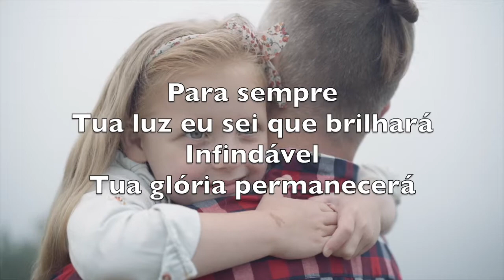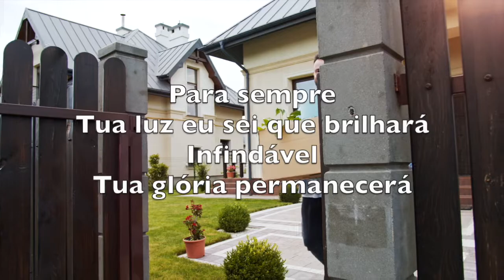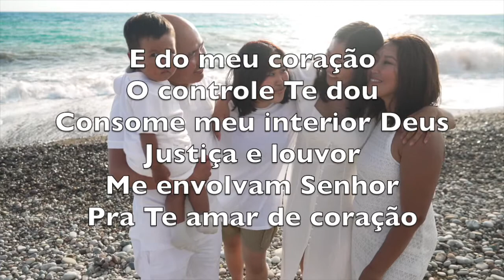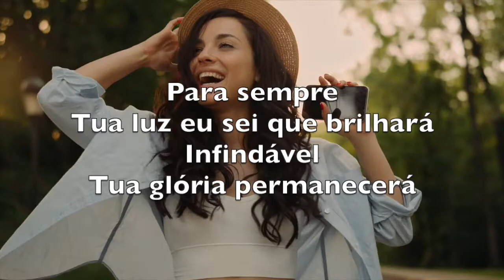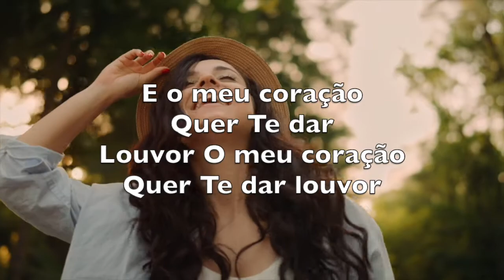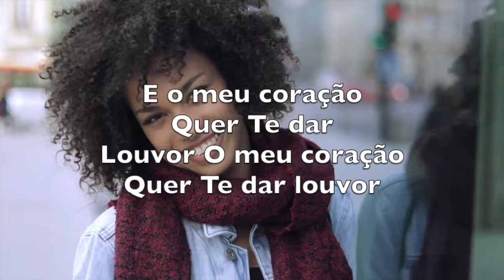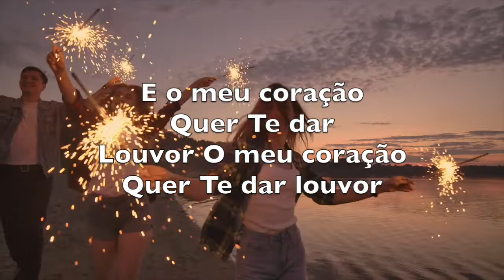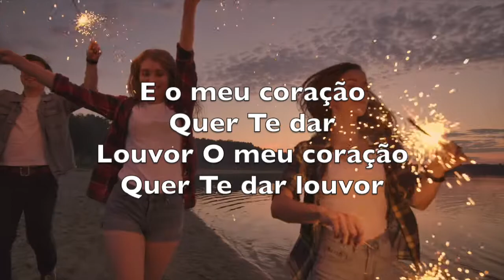Do Meu Interior (From The Inside Out) - Karaokê Flauta Instrumental Hillsong Joel Houston V4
Should I stumble again
I'm caught in Your grace

Consume me from the inside out
Lord, let justice and praise

And the cry of my heart
Is to bring You praise

Se por mil vezes falhei
Deus Tu foste fiel
E se outra vez tropeçar
Em Tua graça estarei

Para sempre
Tua luz eu sei que brilhará
Infindável
Tua glória permanecerá

E do meu coração
O controle Te dou
Consome meu interior Deus
Justiça e louvor
Me envolvam Senhor
Pra Te amar de coração

A Tua vontade Senhor
Eu obedecerei
A arte de me perder
Ao dar-Te louvor

E o meu coração
Quer Te dar
Louvor O meu coração
Quer Te dar louvor